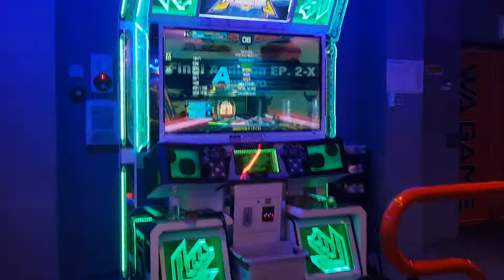Faep 2-x S23 정타